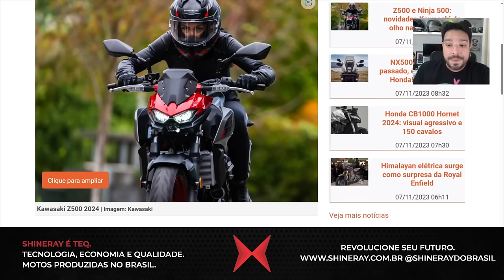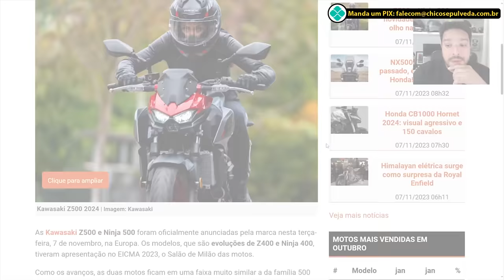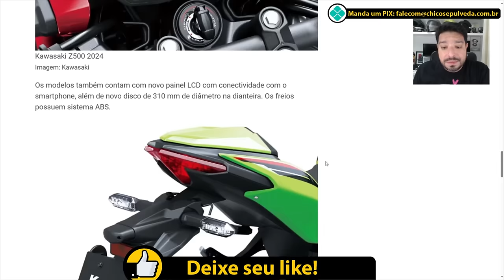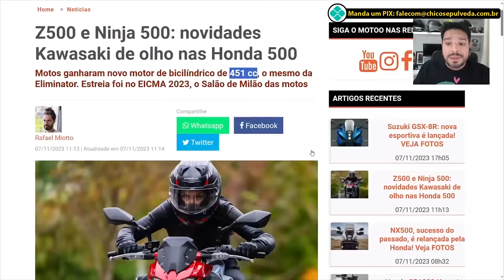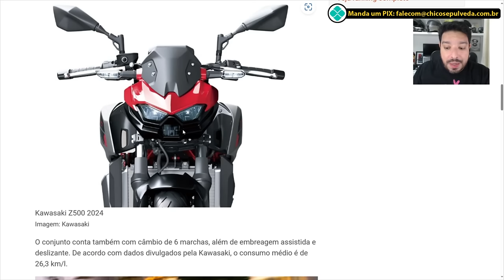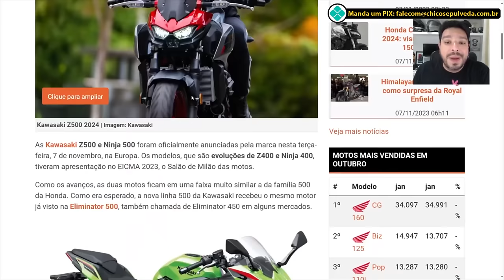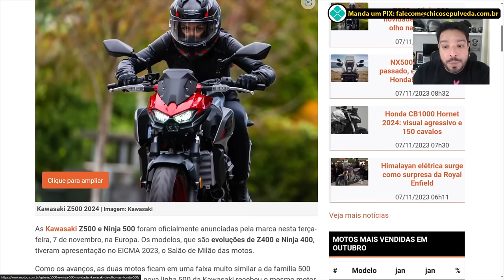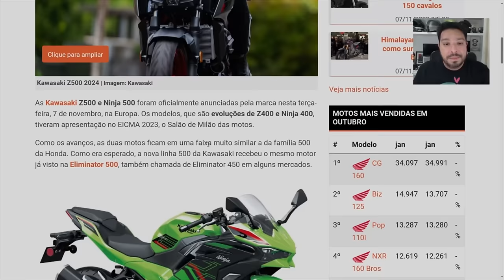Kawasaki surpreende com Z500 e Ninja 500